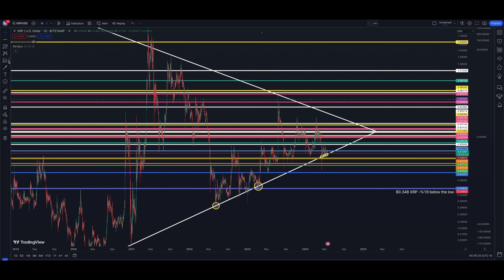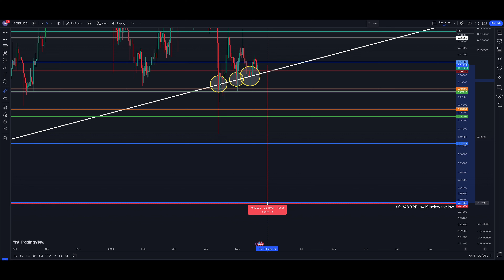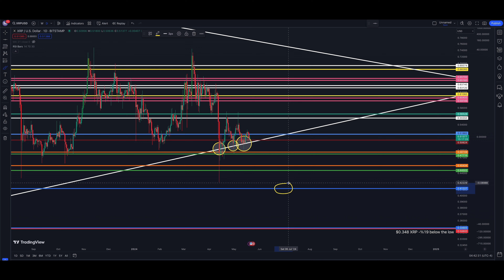XRP *WARNING* To All Investors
WARNING to all XRP investors - know the risks that are possible with this chart - best of luck.

💰 EARN UP TO $300 - New Chase checking customers: Open a Chase Total Checking Account

► Success HUNTERS Canvas Art Work

► Stock Market Art Work:

► RVCA Hat